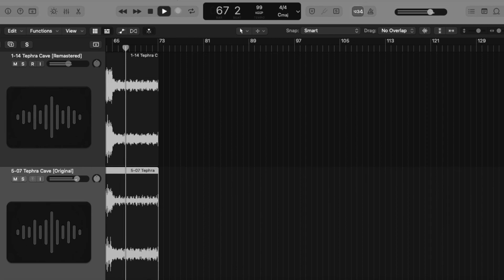[MASHUP] Tephra Cave (Xenoblade Chronicles / Definitive Edition)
Welcome to Music Mashup, where I take two songs from two different games and combine them to create a super-track! For the second instalment is a song from the first Xenoblade game; Tephra Cave! It was more or less remade 1 for 1 so my job was a little easier thanks to that. In the video you can see the tempo and bars for yourselves. Enjoy!